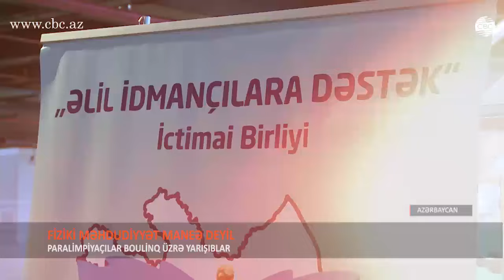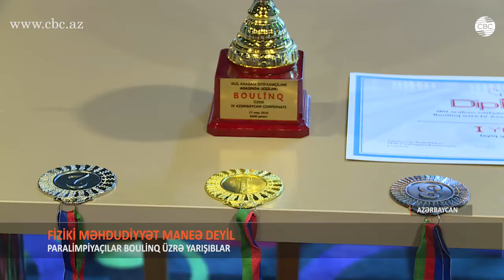Fiziki məhdudiyyət - maneə deyil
İstedad sərhəd tanımır. Burada toplaşanlar fiziki məhdudiyyətli olsalar da, sağlam ruha malikdirlər. Həyatın ağır sınaqlarından keçsələr də, ruhdan düşmürlər və istənilən halda Vətənə xeyirli olmağa çalışırlar.

Yarış iştirakçısı Bahar Şıxıyeva deyir ki, həyat - onu sevənlərindir:

"Mənim üçün mənim əlilliyim heç də problem deyil. Mən əlilliyi sadə bir yaşayış tərzi kimi qəbul edirəm. Heç kəsdən fərqləndirmirəm özümü. Cəmiyyətdə də aktivəm. Bəlkə də mən sağlam olsaydım, tam fərqli bir həyat yaşayardım. Bu cür qaynar həyatda olmazdım".

Artıq 4-cü dəfə keçirilən əlillər arasında boulinq çempionatına bu il 29 idmançı qatılıb. Onların hər biri yarışa ciddi hazırlaşıb.

"Mən çox çadam ki, fiziki məhdudiyyətli insanlar burada bir yığışıblar. Çox gözəldir. Yarışda saf rəqabət gedir".

Yarışın iştirakçıları boulinq oyununun gələcəkdə  paralampiya oyunlarına daxil olunacağına ümid edirlər.

Milli Paralimpiya Komitəsinin şöbə müdiri Kamal Məmmədov deyir ki, hər bir idman növünün bir tarixçəsi var:

"Hansısa bir ölkədə yaranır, getdikcə kütləvi halına dönür və sonradan paralimpiya oyunlarına daxil edilir. Ola bilsin ki, nı vaxtsa boulinq idman növü də, paralimpiya oyunlarına ediləcək".

3 saat davam edən gərgin yarışın qalibləri qadınlar arasında 1-ci Bahar Şıxıyeva, 2-ci Gülnaz Hihayətqızı, 3-cü Azadə Abdullayeva oldu. Kişilər arasında isə 1-ci yerə Amid Həsənquliyev, 2-ci yerə Elçin Bayramov,  3-cü yerə Elvin Aslanov layiq görüldü.

Amid Həsənquliyev qələbəsi haqqında belə danışır: "Qalib olmaq xoş bir hissdir. Əslində mən istəyərdim ki, biz fiziki məhdudiyyətli olmağımıza baxmayaraq, belə qələbəyə can atırırqsa, istəyərdim ki, sağlam insanlar da sağlam ruha sahib olsunlar, heç vaxt naşükürlük etməsinlər. Ən önəmlisi isə, qarşıdan gələn beynəlxalq yarışda bizim qalib gəlməyimizdir. Dövlətimizin bayrağını, Azərbaycanımızın himnini səsləndirək, bundan böyük bizə sevind yoxdur".

Yarışda 1-ci və 2-ci yerlərin sahibləri iyunun 26-da Milli Paralimpiya Komitəsinin 20 illik yubileyinə həsr olunmuş beynəlxalq turnirdə iştirak edəcəklər. Turnirdə Rusiya, Ukrayna, Belarus, Gürcüstan, Almaniya, Qazaxıstan və İsrail idmançıları da mübarizə aparacaqlar.